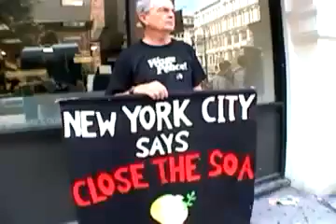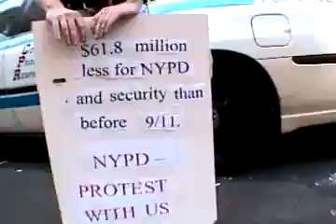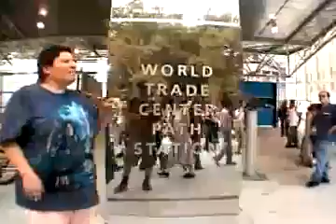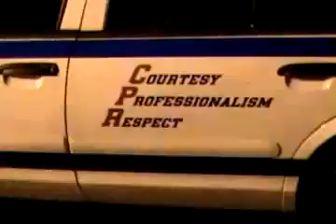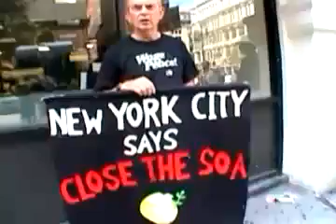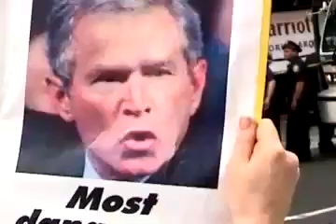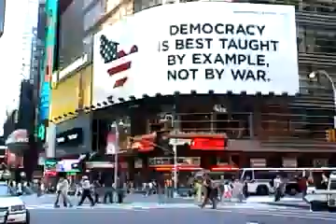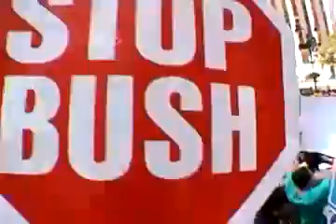RNC 2004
2, 2004.

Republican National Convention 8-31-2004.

Democrat Senator Zell Miller at the 2004 Republican Convention - Part 1 of 3.

Gov. Arnold Schwarzeneggar at the 2004 Republican Convention - Part 1 of 4.

Wisconsin Congressman Paul Ryan addresses the 2004 RNC on  1, 2004.